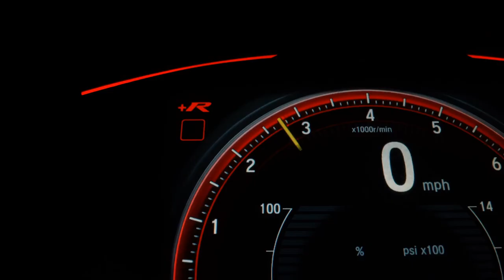HYUNDAI HB20 - 2016 - São Paulo/SP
Dados do Veículo
Veículo: HYUNDAI / HB20 1.6 COMFORT STYLE 16V
Ano: 2016/2016
Combustível: FLEX
Portas: 4 PORTAS
Câmbio: Automático
Cor: BRANCA
KM: 53.018

✅ Air Bag
✅ Alarme
✅ Ar Condicionado
✅ Ar Quente
✅ CD Player
✅ Computador de Bordo
✅ Desembaçador Traseiro
✅ Direção Hidráulica
✅ Freio ABS
✅ GPS
✅ Rádio
✅ Rádio e MP3
✅ Retrovisor Fotocrômico
✅ Retrovisores Elétricos
✅ Travas Elétricas
✅ Vidros Elétricos
✅ Volante com Regulagem de Altura
✅ Limpador Traseiro
✅ Kit Multimídia
✅ Trio Elétrico
✅ Farol de Neblina
✅ Entrada USB
✅ Bluetooth
✅ Porta Copos
✅ Sistema ISOFIX
✅ Rádio USB
✅ Som Original